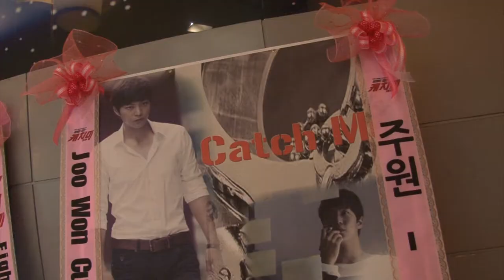[캐치미] 제작보고회 영상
최강 케미 커플의 핑크빛 기류로
후끈했던 [캐치미] 수사보고회 성황리 개최!
제작보고회 영상 확인!

12월 12일 대개봉